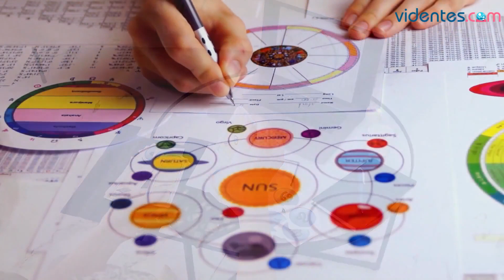HORÓSCOPO DIARIO ⭐💫🌝 LEO ♌️ LUNES, 19 DE FEBRERO DE 2024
Horóscopo de Leo para hoy, lunes 19 de Febrero de 2024. El horóscopo para hoy: descubre tu futuro gracias a mi horóscopo diario para ti.